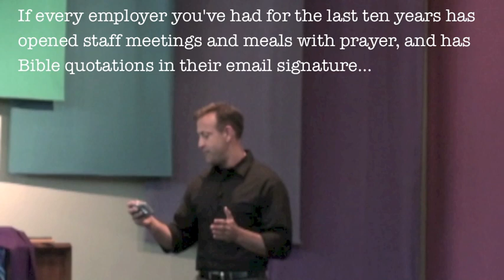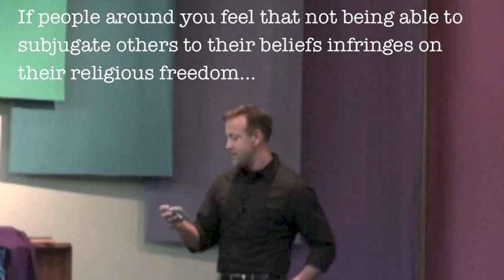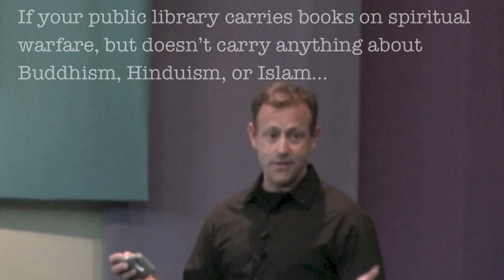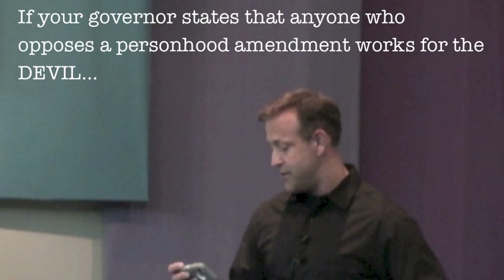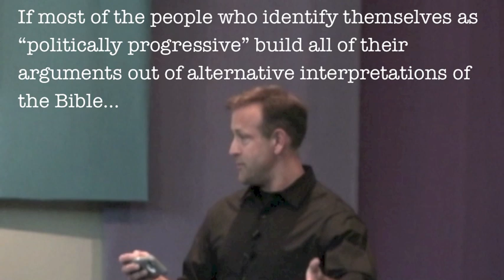You Might Live in the Bible Belt If...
Excerpt from "How to Be Godless in Dixie"